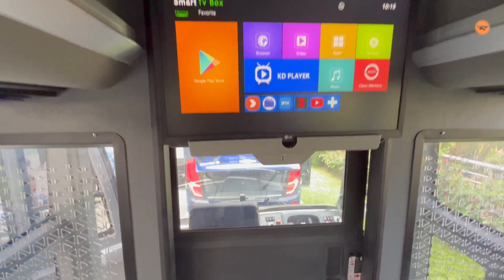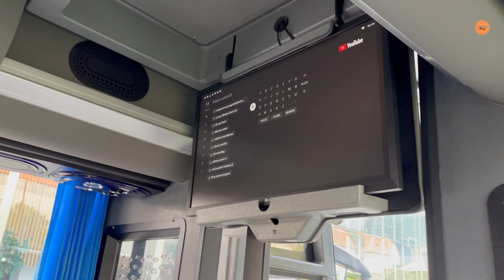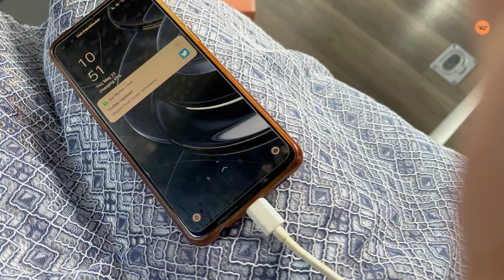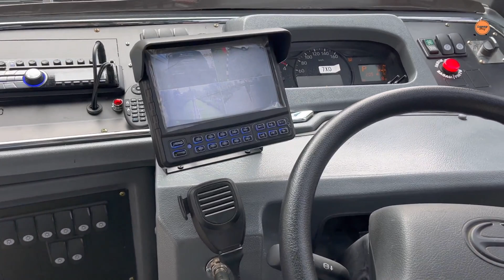THE NEW BUS WISATA INDORENT! 24 SEAT RIMBA KENCANA, FREE WIFI, KARAOKE & COOLER BOX! NYAMAN BANGET!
Unicorn Indorent bikin bus wisata Indorent yang keren banget loh! Pake bus Hino yang uda ada stabilizer jadi enak banget bisa buat istirahat sepanjang perjalanan!